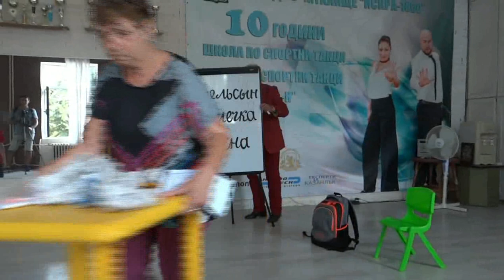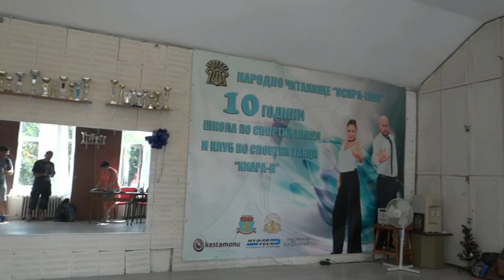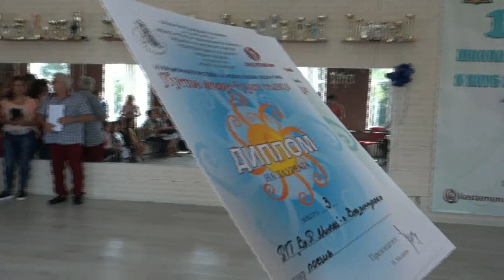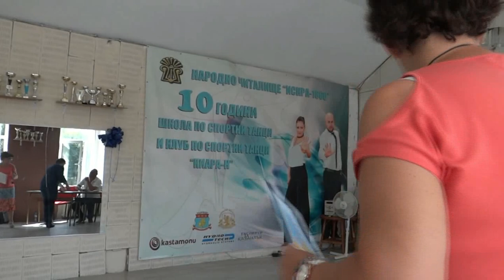Копринка 2019 Да има слънце - поезия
На 13 септември в Казанлък се проведе заключителния етап на конкурса "Нека винаги да има слънце.Това е раздел поезия